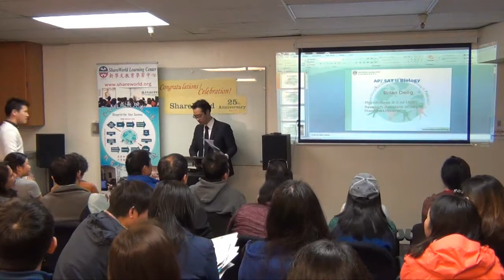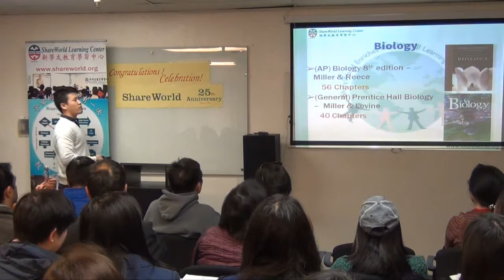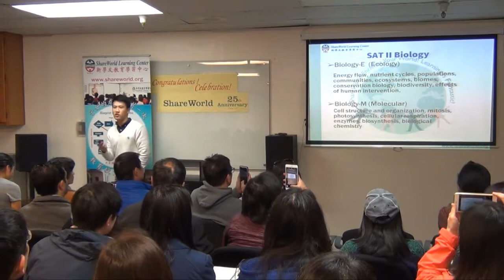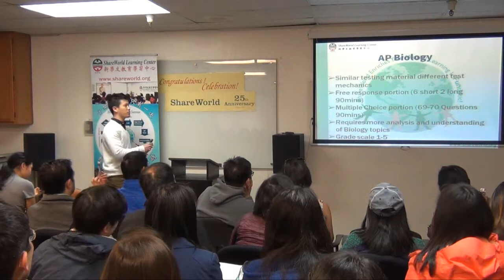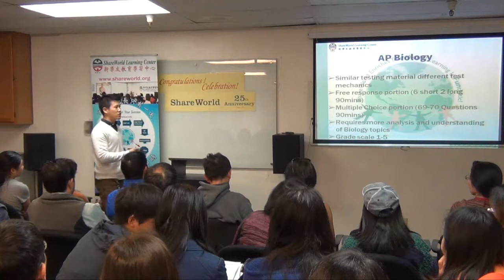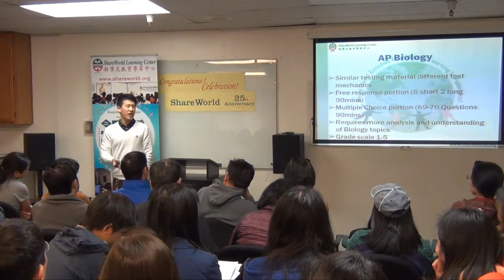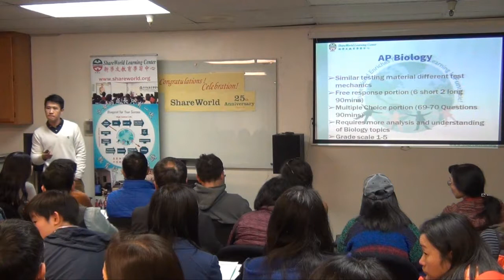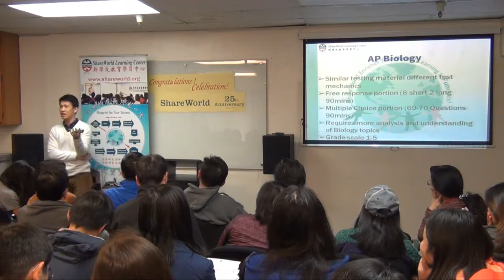Mr.Brian Deng: Preparing for the Biology Exams (SAT II, AP)